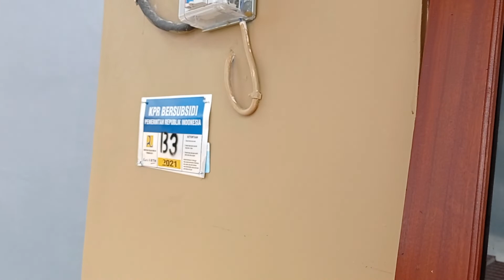Rumah Subsidi Type 36 Paling Berkualitas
Rumah Subsidi Type 36 Berkualitas Komersil di Banjarbaru

Rumah subsidi biasanya terkenal dengan kualitas bangunan yang sangat kurang berkualitas

dari bahan bangunan yang berkualitas rendah
hingga pengerjaan yang asal - asalan, kurang terkontrol

sehingga kualitas perumahan subsidi pun kurang memuaskan konsumennya

berbeda dengan rumah subsidi type 36 ini, karena bahan yang di pilih di perumahan subsidi ini adalah bahan - bahan bangunan yang berkualitas

pengerjaannya pun rapi

kayu - kayu ulin
cat No drop (anti air) yang bagian dalam
kamar mandi shower, wc duduk
dinding kamar mandi keramik setinggi 160 cm
rangka atap baja ringan
kaca hitam
keramik lantai ukuran 50 x 50

lebar jalan komplek 8 m
lebar jalan utama perumahan 10 m